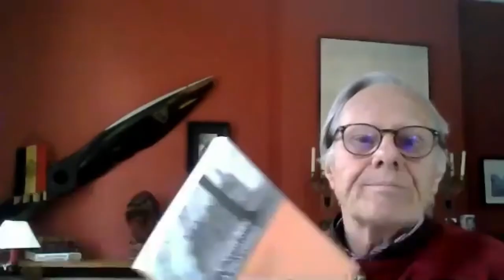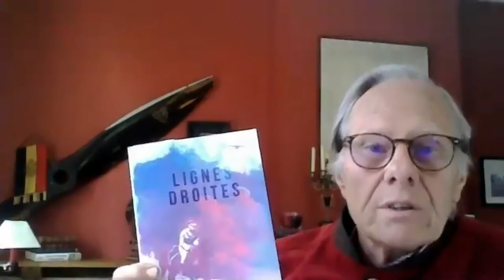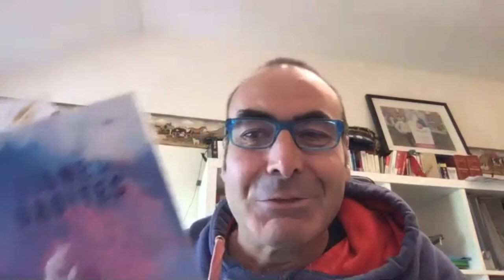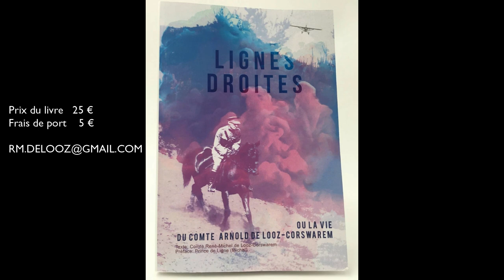René Michel de Looz Corswarem se présente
Confinés mais connectés et inspirés. Les membres du Réseau Sequoia proposent aux autres membres des activités virtuelles "insolites" et des bons plans. Vous pouvez découvrir ces derniers sur notre
Les membres proposent aussi sur notre chaîne « Sequoia Channel » des vidéos. Dans cette vidéo, René-Michel se présente et parle de sa passion pour la lecture et le sport.